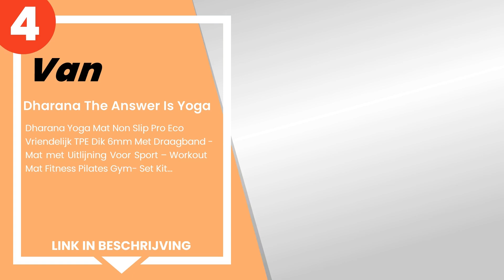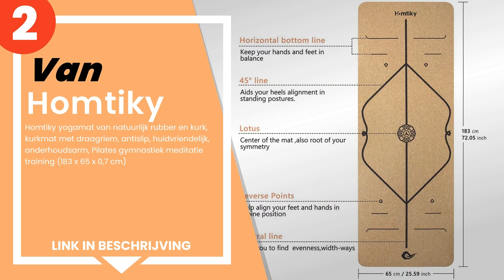De 5 beste yogamatten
1) Lotuscrafts Yogamat Mudra... »
2) Homtiky yogamat van natuu... »
3) Yogibato Yoga Mat Kurk & ... »
4) Dharana The Answer Is Yog... »
5) Liforme Yoga Pad - Gepate... »

✋ Hier de 5 beste yogamatten, op de markt verkrijgbaar.

-- Tijdindicatoren (Tijdstempels) --

00:00 - Intro
00:08 - 5) Liforme Yoga Pad - Gepatenteerd Uitlijningssysteem, Warrior-...
00:48 - 4) Dharana The Answer Is Yoga - Dharana Yoga Mat Non Slip Pro E...
01:23 - 3) Yogibato Yoga Mat Kurk & Natuurlijk Rubber - anti-slip en ni...
02:03 - 2) Homtiky yogamat van natuurlijk rubber en kurk, kurkmat met d...
02:43 - 1) Lotuscrafts Yogamat Mudra Studio [5mm dik] - huidvriendelijk...